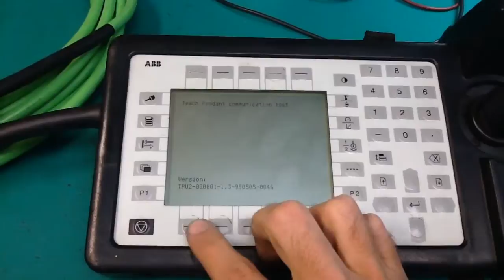403390 - unknown - unknown